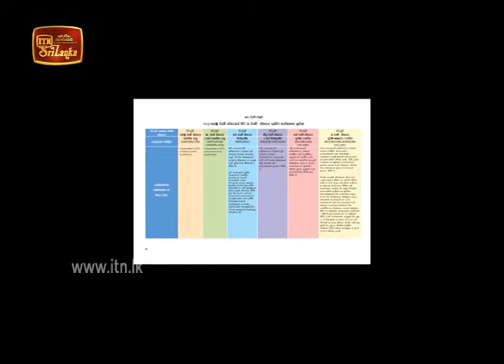ITN Lama Vidyagaraya - (2020-06-09)